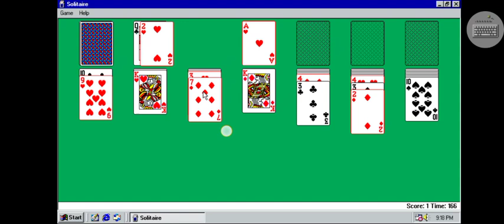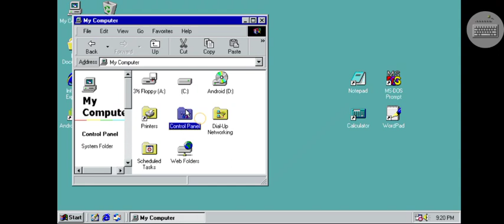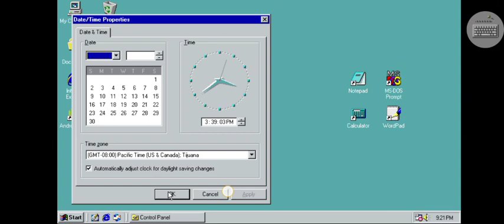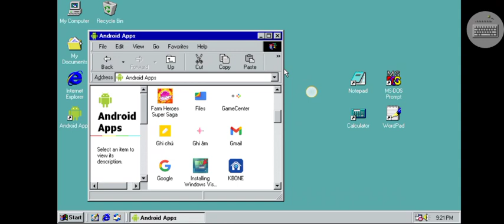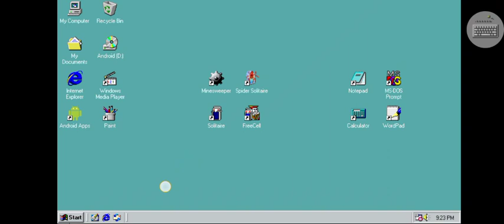Windows 98 Off te